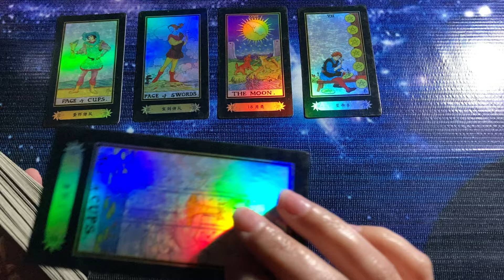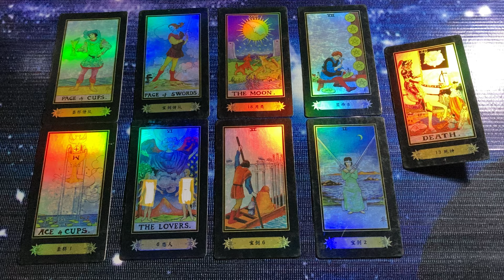Hindi-Urdu 💚✨ Quick Energy Update ✨💚 Their Feelinhs & Thoughts ✨💚 Timeless Tarot ✨💚